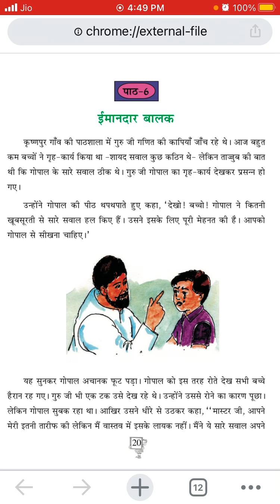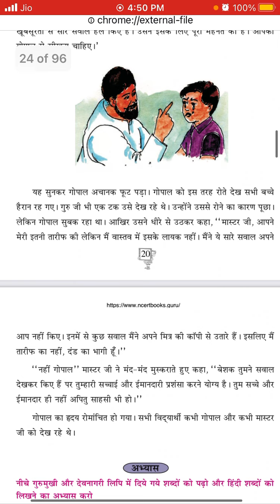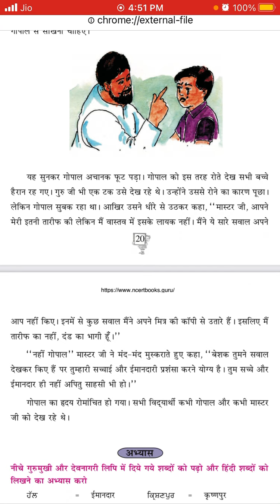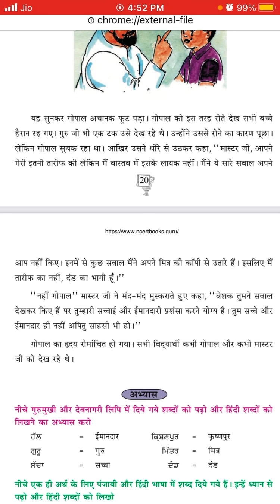Chapter no 6 ईमानदार बालक //class5 hindi subject // by pseb smart learning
CHAPTER WISE VIDEO LINK

1.) Jab Bolo Tab Haskar Bolo//class 5 hindi pseb || chapter no 1

A.) Exercise of Jab Bolo Tab HusKam Bolo

B). Exercise of Jab Bolo Tab Huskam bolo

2.) Ek rupeea hindi chapter class 5 chapter no 2

3.)Class 5 chapter 3 hindi // pseb board // chapter wise // ch 3 :आत्मविश्वास //by pseb smart learning

B.) Exercise of आत्मविश्वास //class 5 hindi // chapter 3 // pseb board // by pseb smart learning

4.) Class 5 hindi //chapter 4 // मीठे फल //hindi subject // pseb board // by pseb smart learning

B.) Exercise of Chapter no 4 मीठे फल // hindi By pseb smart learning//pseb board

5.) Chapter no 5 ठीक समय // class 5 subject hindi // ठीक समय by pseb smart learning

B.) Exercise of chapter 5 ठीक समय // class 5 hindi subject // ठीक समय by pseb smart learning

6.) Chapter no 6 ईमानदार बालक //class5 hindi subject // by pseb smart learning

B.) Exercise of chapter 6 ईमानदार बालक//class 5 hindi subject // by pseb smart learning

7.) Class 5 hindi chapter no 7// बुराई नहीं, भलाई// by pseb smart learning

B.) Exercise of chapter no 7 // बुराई नहीं, भलाई// class 5 hindi // by pseb smart learning

8.) Class 5 hindi // chapter no 8 मेहनत//by pseb smart learning

B.) Exercise of chapter no 8 मेहनत//class 5 //by pseb smart learning

9.) Class 5 hindi subject // chapter no 9 तितली// by pseb smart learning

B.) Exercise of chapter no 9 तितली// class 5 hindi // by pseb smart learning

10.) Class 5 hindi subject// chapter no 10 जन्मदिन//by pseb smart learning

B.) Exercise of chapter no 10 जन्मदिन// class 5 // by pseb smart learning

11.)Class 5 hindi // chapter no 11 साहसी दीपा// by pseb smart learning

B.) Exercise of chapter no 11 साहसी दीपा// class 5 hindi // by pseb smart learning

12.) Class 5 hindi // chapter no 12 हमारी भी सुनो // by pseb smart learning

B.) Exercise of chapter no 12 हमारी भी सुनो // class 5 hindi//by pseb smart learning

13.)Class 5 hindi subject // chapter no 13 काम ही पूजा// by pseb smart learning

B.) Exercise of chapter no 13 काम ही पूजा// class 5 hindi subject// by pseb smart learning

14.) Class 5 hindi subject // chapter no 14 हंस किसका// by pseb smart learning

B.) Exercise of chapter no 14 हंस किसका// class 5 hindi // by pseb smart learning

15.) Class 5 hindi subject// chapter no 15 लोहड़ी// by pseb smart learning

B.) Exercise of chapter no 15 लोहड़ी// class 5 hindi subject//by pseb smart learning

16.) Chapter no 16 श्रवण कुमार// class 5 hindi subject// by pseb smart learning

B.) Exercise of chapter no 16 श्रवण कुमार// class 5 hindi // by pseb smart learning

17.) Class 5 subject hindi // chapter no 17 प्यारा पंजाब//by pseb smart learning

B.) Exercise of chapter no 17 प्यारा पंजाब // class 5 hindi subject// by pseb smart learning

18.) Class 5 hindi subject // chapter no 18 साथी हाथ बढ़ाना// by pseb smart learning

B.) Exercise of chapter no 18 साथी हाथ बढ़ाना// class 5 hindi // by pseb smart learning

19.) Class 5 hindi subject// chapter no 19 अनमोल सीख// by pseb smart learning

B.) Exercise of chapter no 19 अनमोल सीख// class 5 hindi subject // by pseb smart learning

20.) Class 5 hindi subject// chapter no 20 बापू गाँधी के तीन बंदर// by pseb smart learning

B.) Exercise of chapter no 20 बापू गाँधी के तीन बंदर// class 5 hindi subject// by pseb smart learning

21.) Class 5 hindi subject // chapter no 21 कौन? // by pseb smart learning

B.) Exercise of chapter no 21 कौन?// class 5 hindi subject// by pseb smart learning